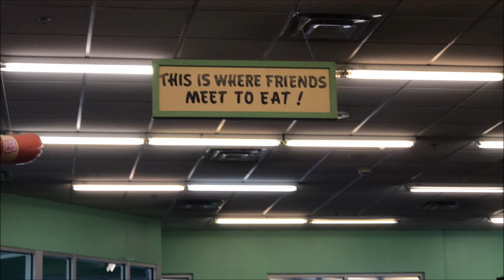The Best Hamburger In America? Kinkaid's Hamburgers Alliance, Texas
One of our favorite places to eat hamburgers is at Kinkaid's Hamburgers.  They have 6 locations in the Fort Worth, Texas area.  They have delicious hamburgers, fries, onion rings, milkshakes and so much more.  It started off as a grocery store where they started making hamburgers on a grill the bought for $25 back in 1964.  The grocery store slowly started turning into the restaurants that we know and love today.   In 1982, they won "Best Burger in America."  Watch to see if we agree!